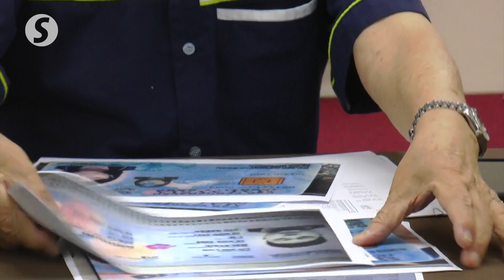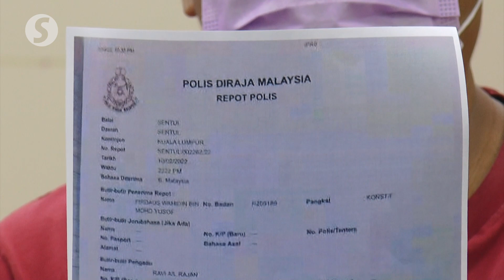Online job scams: Youth duped and trafficked to Cambodia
Several young Malaysians became victims of a human trafficking syndicate after being lured with telemarketing and customer service job offers in Cambodia and the promise of a lucrative pay.

MCA Public Services and Complaints Department head Datuk Seri Michael Chong on Wednesday (March 30) said he is working closely with the police to help the victims, and urged victims who are able to run away to go to the embassy or the nearest Malaysian company in Cambodia to seek help.